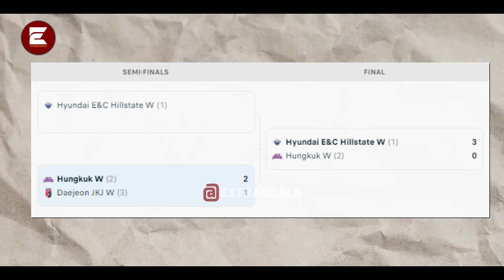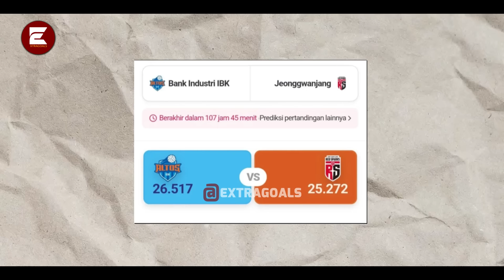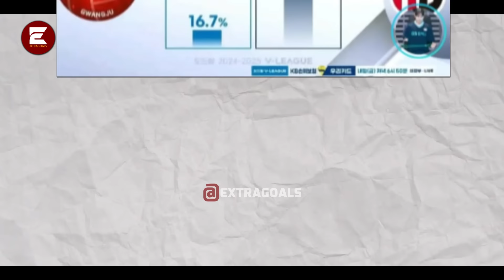"Ketakutan Ai pappers soal Mega Akhirnya Terjadi" Ribuan Fans korea dukung RS di kandang Lawan!!